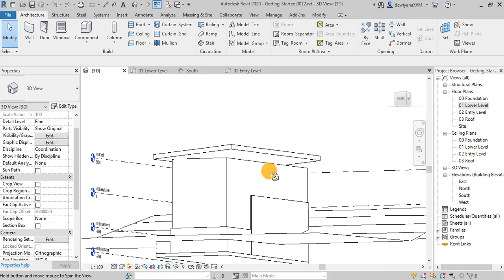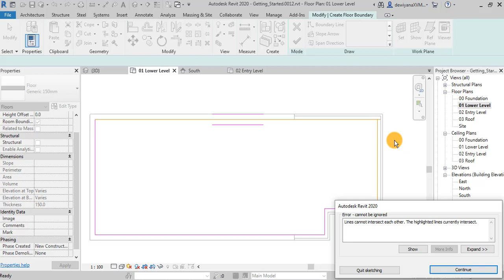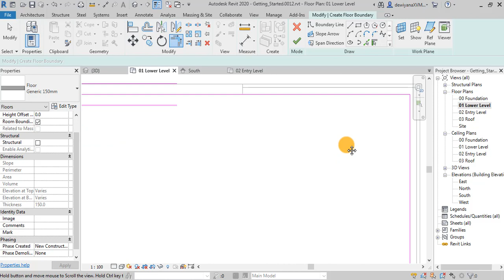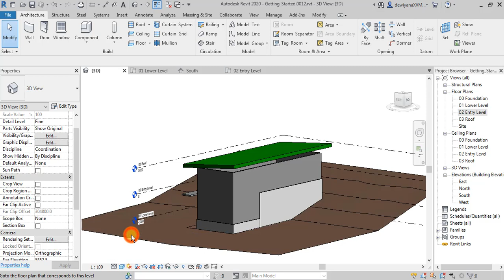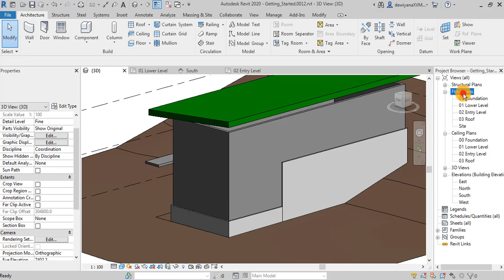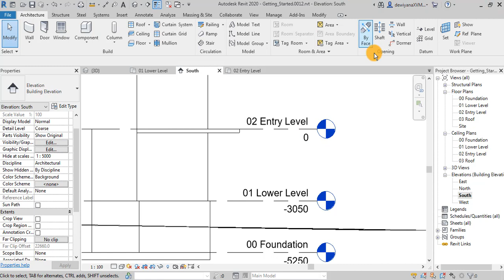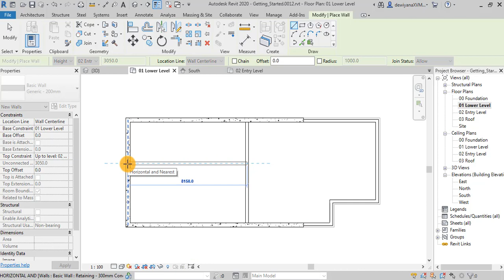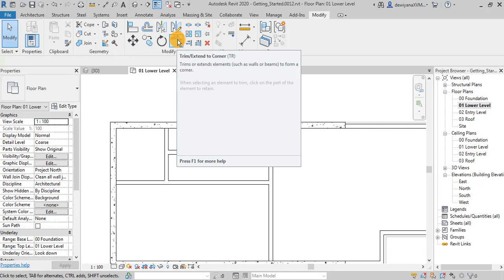Tutorial Video 7 Adding Floor and Interior Walls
Kelas ini merupakan kelas yg dibuat utk pelajar semester 03 BS, FSPU dan berpandukan manual Getting Started With Revit Architecture Autodesk